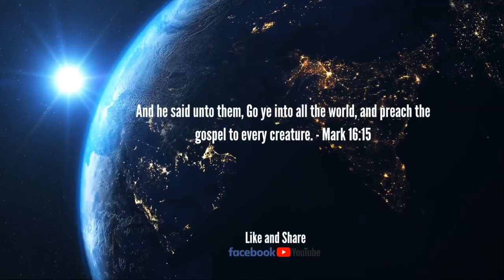Hope Today with Bro. Anson Robinson